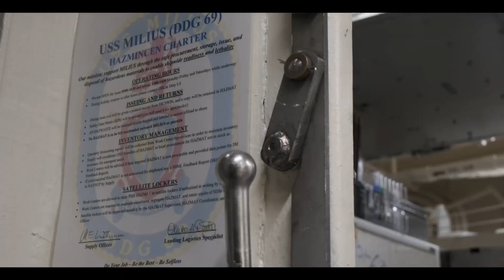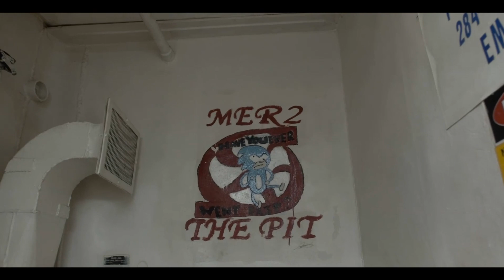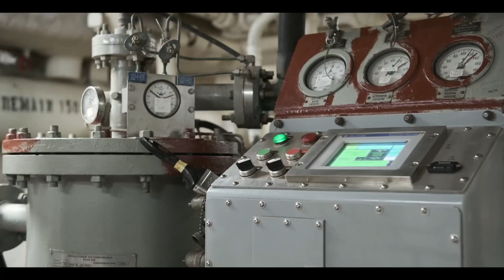[USS MILIUS] Chapter IV - Part 1 & 2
Parts 1 and 2, including the Chief's Ceremony of FY 2022 2nd Half. This is the start of the MILIUS 2022 Winter Deployment, featuring a brief overview of the tour and the initial start of the tour.

Songs :
Kantai Collection - 01. 海
Of Monsters and Men - Dirty Paws
Bloc Party - Banquet